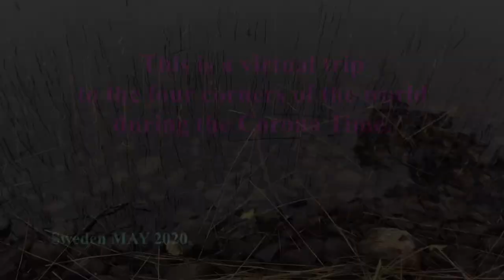OFFICIAL TRAILER - The Little Thing Has Many Faces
How an invisible "Little Thing" could affect our daily lives?
How fragile are we when the little things would change our linear habits?
Did we learn anything from Corona Time to be unified?
A film by: Manouchehr Abrontan